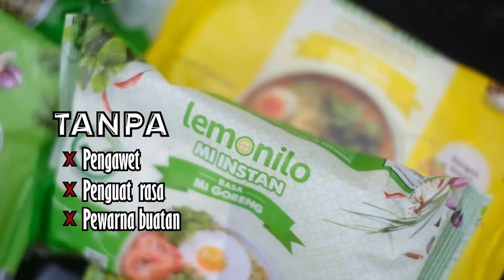3 NAHLA - YA HANANA (COVER)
🎵  Ya Hanana (Cover) 3 Nahla
Vocal : Aishwa Nahla Karnadi ft Qeisya Nahla Karnadi & Ayesha Nahla Karnadi

Cameran & editor :
crew : @rizki_nahla

Director/Producer : Abi Nahla
Produksi                 : Nahla Production
Wardrobe                : @aishwa.store

Aishwa Nahla Santri Pondok Pesantren
Al-Qur'an Putri Aishwa Nahla Palembang, Indonesia.

Bussines inquiry
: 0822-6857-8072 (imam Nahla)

Yuk, JadiLebihHebat​ bersama Lemonilo karena ada 40+ produk yang bebas dari 3P (Penguat Rasa/ Pemanis Buatan, Pengawet, dan Pewarna Buatan), mulai dari mi instan, cemilan, bumbu dapur, minuman instan, dan masih banyak lagi. Selain itu, Lemonilo juga menyediakan hand sanitizer yang siap menemanimu di berbagai aktivitas!

atau download aplikasi Lemonilo di
Dan bisa dapatkan di toko supermarket terdekat